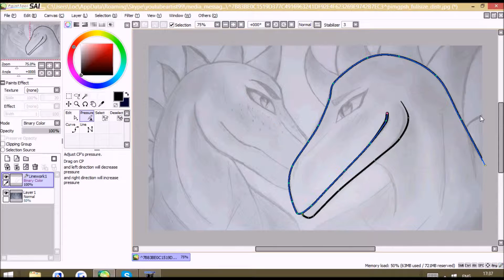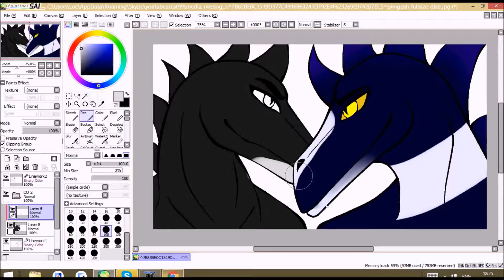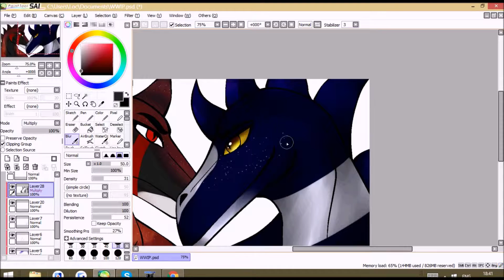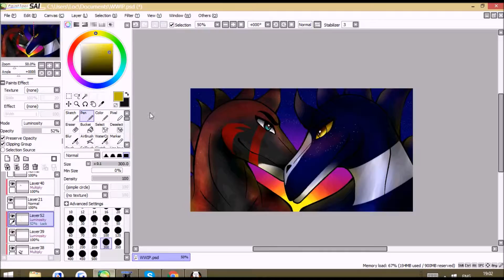My Love, My Life - Speedpaint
Anniversary Gift for my dear Boyfriend.